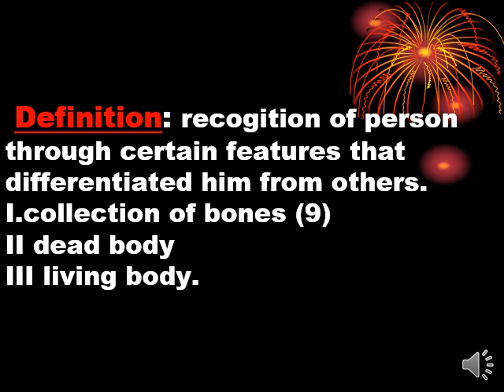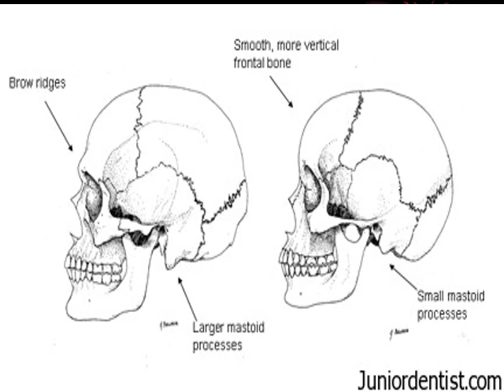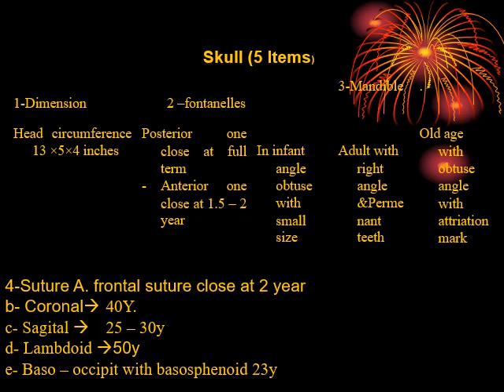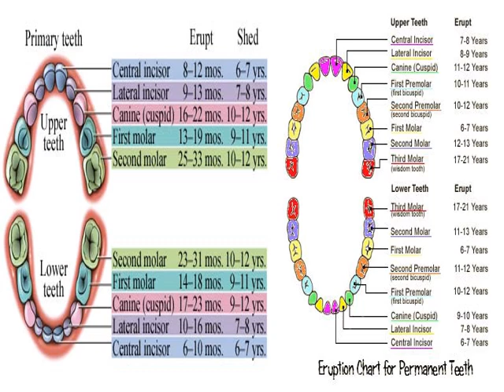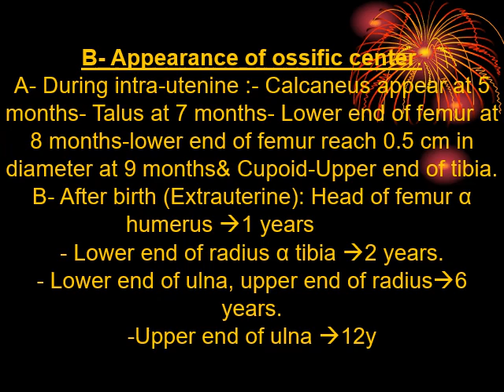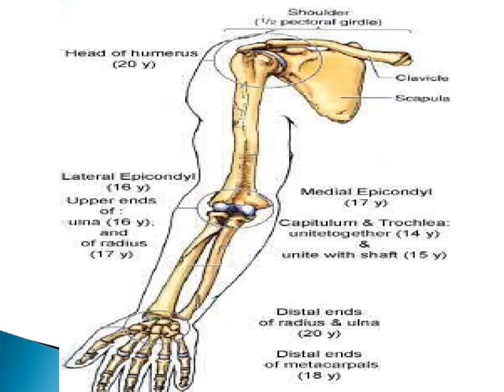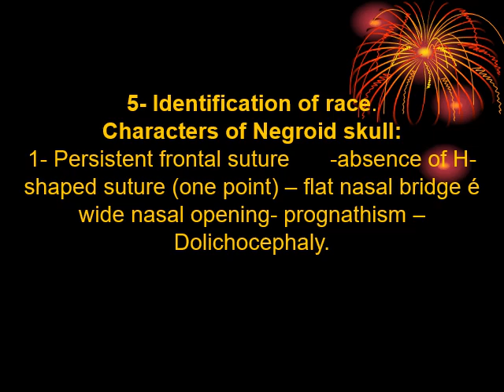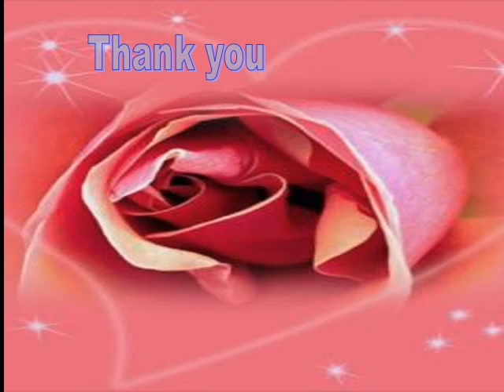Identification part 1